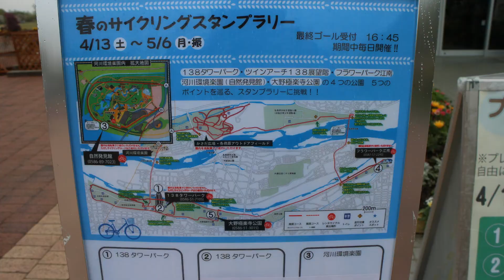【車載カメラ】自動車 東海ぶらぶらドライブ 犬山市 からぶらぶら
自動車 東海ぶらぶらドライブ 犬山市 からぶらぶらドライブ

あいにくの雨でした～天気予報外れた。